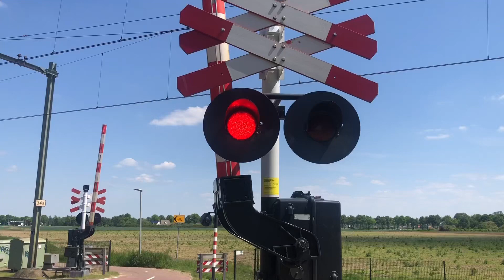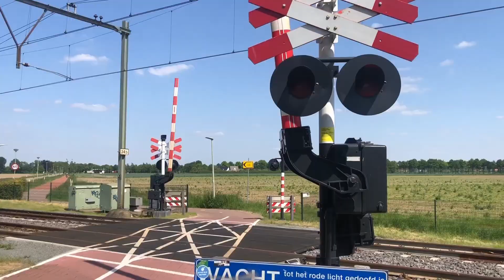Treinen in Echt ( 2023 )